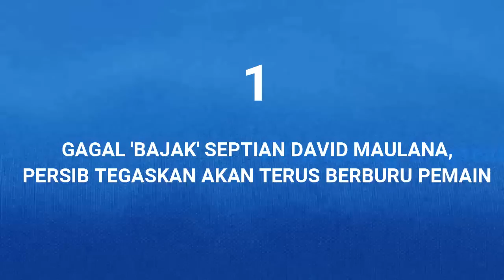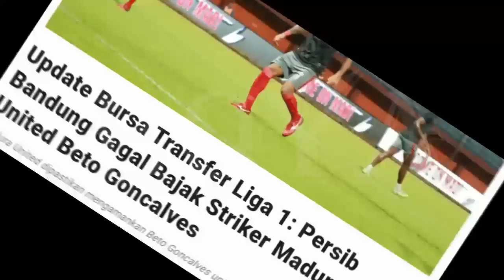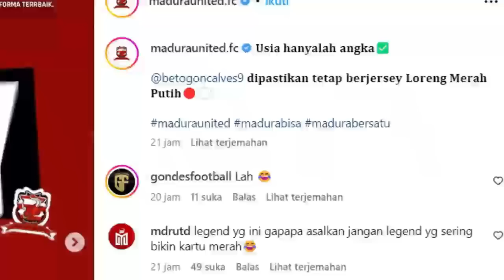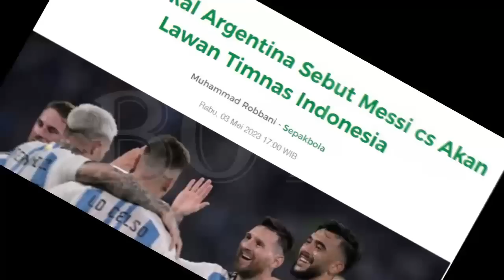Teddy, Pengganti Septian David. Calon Duet Da Silva Gagal. Datangkan Negara Sepak Bola Maju/BOYA